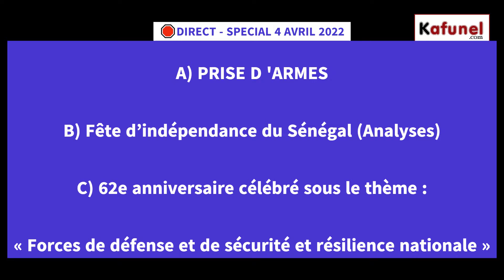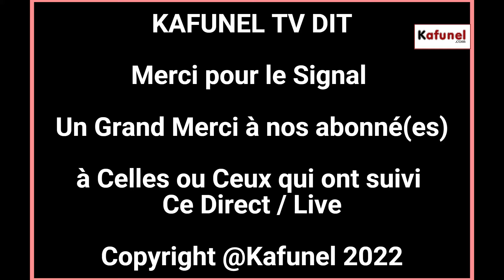🛑 Fête du 04 Avril 2022 - Cérémonie de Décoration à la Médaille d’Honneur des Douanes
,Fête du 04 Avril 2022 , Cérémonie de Décoration à la Médaille d’Honneur des Douanes,ceremeonie,Fête ,04 Avril 2022 ,kafunel,Cérémonie ,Décoration,kafunel.com,Médaille d’Honneur des Douanes,Médaille ,Honneur ,senegal,dakar,Douanes,